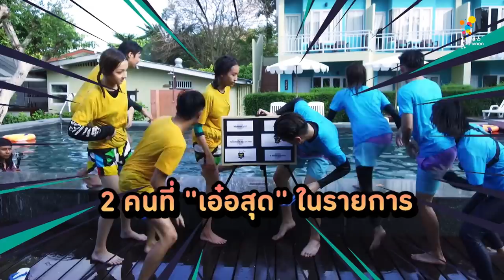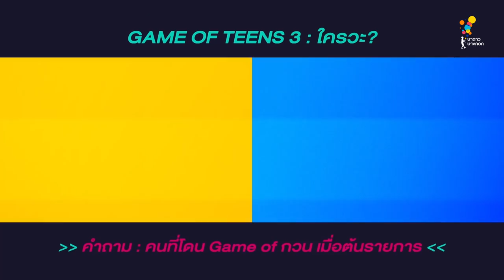Game of Teens | EP.11 [4/4]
อีพีสิบเอ็ด เกาะเสม็ด เสร็จทุกราย
ยังอยู่ในเดือนเมษาอันเร่าร้อนกับสมรภูมิทะเล
สัปดาห์นี้...เหล่าพิธีกรและพิธีกรพิเศษ “แบงค์ ธิติ”
จะพา 2 วัยรุ่นสุดฮ็อต จาก รัก ชั้น นัย
"จีด้า จิดาภา" และ "มิว ชิษณุชา” ไปแข่งขันภารกิจดับร้อนสุดหรรษา
ที่จะเปลี่ยนเกาะเสม็ดให้เย็นวาบซาบซ่าไปทั้งเกาะ..